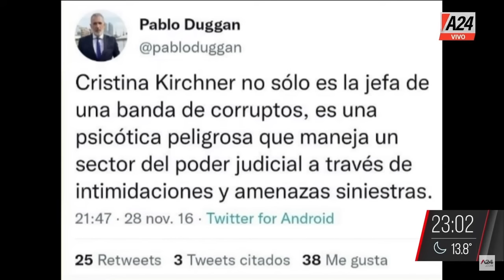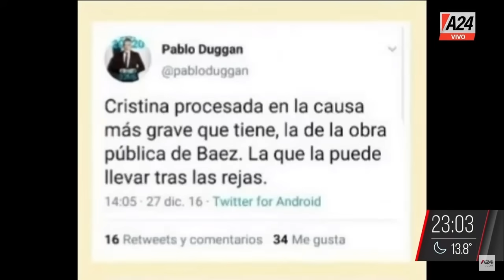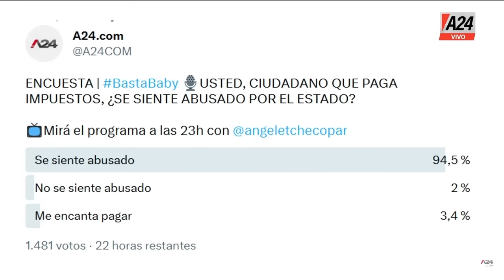Esto es abuso + "Víctima argentina de Cristina" BastaBaby I PROGRAMA COMPLETO 18/05/2023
👉Esto es abuso - Editorial
💬 "Son así, extorsionadores seriales",
💬 "Nosotros tenemos los videos, cómo se robaron la plata de los argentinos".

👉"Víctima argentina de Cristina"
💬 "Le perjudicó el piquete",
💬 "¿Qué hace el gobierno que no manda policías?".

👉"Ya fuimos como Europa"
💬 "Acá no hay laburo",
💬  "Fuimos Europa, fuimos el granero del mundo, hasta que llegó Perón".